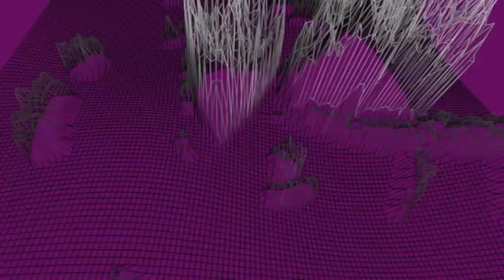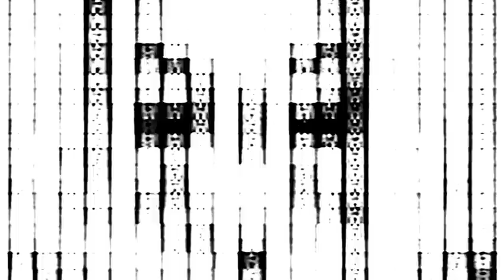S.E.T.I. Gorlice/Berlin backing video 2014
This video was assembled for use as backing in Berlin, Germany and Gorlice, Poland. It is mute - feel free to use it at your parties but *not* as backing for live music acts. The music performance was by Andrew Lagowski a.k.a. 'S.E.T.I.'

Andrew Lagowski is a British musician and producer who has been active in the electronic music scene since the 1980s. He has released a diverse range of music under various aliases, including Lagowski, Legion, S.E.T.I., Clans of the Alphane Moon and Project Ghost.
Lagowski's early work focused on experimental and industrial music, with albums such as ‘Nadir’ and Legion’s ’Die Datenschleuder' showcasing his interest in exploring unconventional audio sources and production techniques.
In the early 1990s, Lagowski began to move towards a more techno-oriented sound, releasing an influential series of 12” singles on the Chromium Industries label. These helped to establish Lagowski as a key figure in the techno and electronic music scenes.
His musical output has continued to evolve and expand over the years, with recent releases such as 'Secrets of Numbers' and S.E.T.I.’s ‘Sleep Environments for Interplanetary Travel’ showcasing his continued experimentation with sound.
Throughout his career, Lagowski's music has been characterised by its innovative use of electronic instrumentation, as well as his willingness to blend and cross-pollinate genres. His diverse musical catalogue of 60+ albums and 10+ 12” singles has earned him a loyal following and cemented his place as a respected and influential figure in the world of electronic music.

Japanese biography

アンドリュー・ラゴフスキーは、1980年代初頭から電子音楽シーンで活動しているイギリスのミュージシャンおよびプロデューサーです。彼はLagowski、Legion、S.E.T.I.、Nagamatzu、Clans of the Alphane Moon、Project Ghostなど、さまざまな別名で多様な音楽をリリースしています。
彼の初期の作品は実験的でインダストリアルな音楽に焦点を当て、S.E.T.I.の『Knowledge』、Lagowskiの『Nadir』、Legionの『Die Datenschleuder』などのアルバムでは非伝統的な音源と制作技術の探求が表れています。
1990年代には、ラゴフスキーはよりテクノ志向のサウンドに移行し、Chromium Industriesレーベルでの一連の影響力ある12インチシングルをリリースしました。これらは彼をテクノおよび電子音楽シーンで重要な存在として確立するのに役立ちました。
彼の音楽は年を重ねるごとに進化し拡大し、最近のリリースである『Secrets of Numbers』やS.E.T.I.の『Sleep Environments for Interplanetary Travel』では、音と制作技術の実験を続けています。
ラゴフスキーのキャリアを通して、彼の音楽は電子楽器の革新的な使用と、ジャンルを融合・交差させる意欲によって特徴づけられています。60以上のアルバムと10以上の12インチシングルからなる多様な音楽カタログは、彼に忠実なファンを魅了し、電子音楽の世界で尊敬される影響力ある人物としての地位を確立しています。